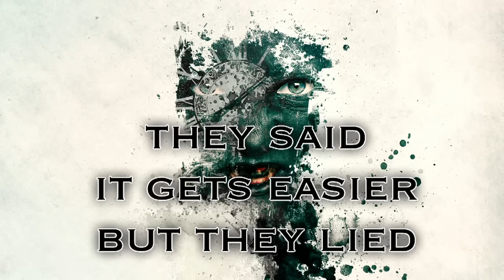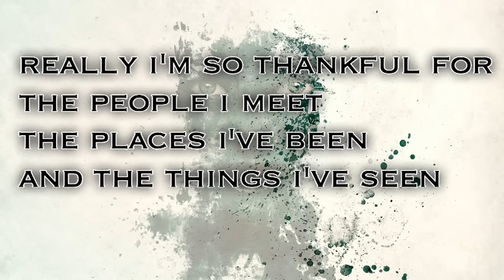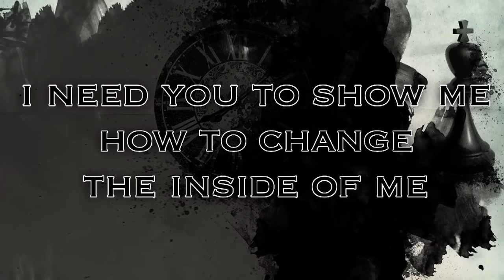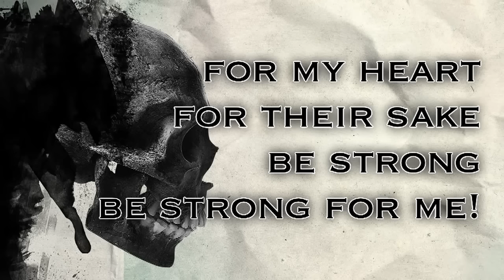Memphis May Fire - Miles Away (Feat. Kellin Quinn) (Official Lyric Video)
I pack my bags & say goodbye to my wife for what seems like the millionth time. They said it gets easier, but they lied. She looks at me & says "really baby, I will be just fine," but then she looks away so I don't have to see her cry. And that is when I ask myself; how am I supposed to be everything they expect me to be when I feel so alone, because I left my heart at home. She needs me, but I know they need me too. So God, give me the strength to do what you created me to do. Really I'm so thankful for the people I meet, the places I've been & the things I've seen, but when she's not here it doesn't feel like I'm living my dream. I know they say that no one is perfect, but I swear she's perfect for me and that makes it so much harder to leave. How am I supposed to be everything they expect me to be when I feel so alone, because I left my heart at home. She needs me, but I know they need me too. So God, give me the strength to do what you created me to do. If you miss me, I'm just a phone call away. Please be strong, be strong for me. I need you to show me how to change the inside of me. For my heart, for their sake. Be strong, be strong for me! How am I supposed to be everything they expect me to be when I feel so alone, so alone! How am I supposed to be everything they expect me to be when I feel so alone, because I left my heart at home. She needs me, but I know they need me too. So God, give me the strength to do what you created me to do.